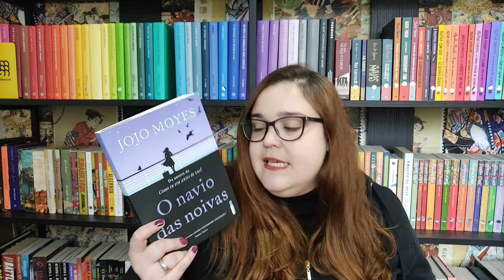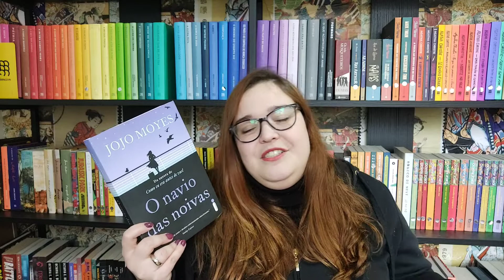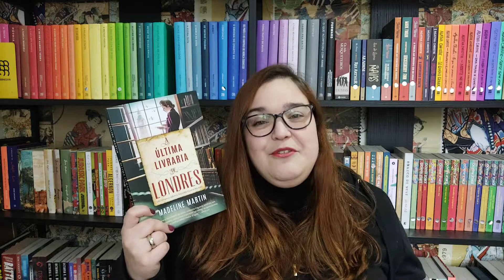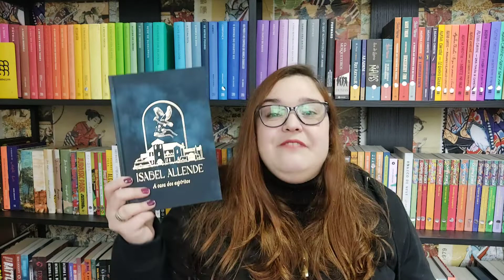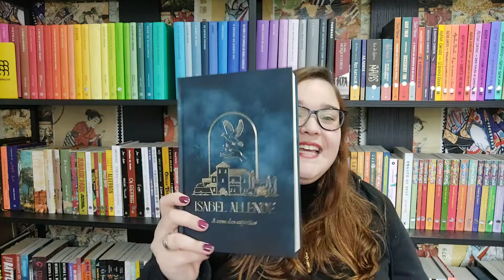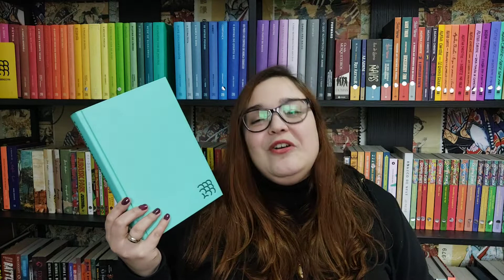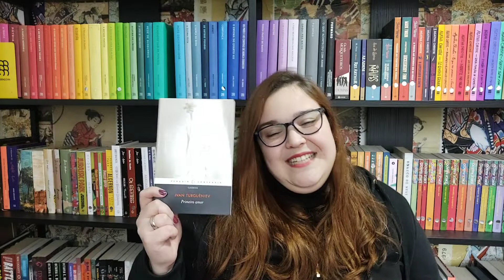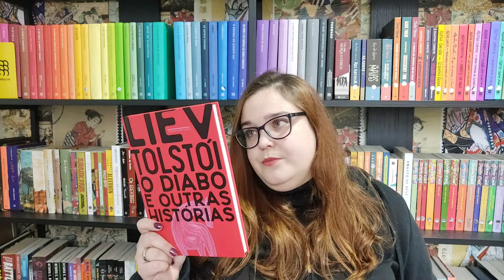Livros para ler em Agosto/22 (TBR) | Li num Livro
Hoje é dia de mostrar pra vocês o que eu pretendo ler no mês de agosto/quando der!